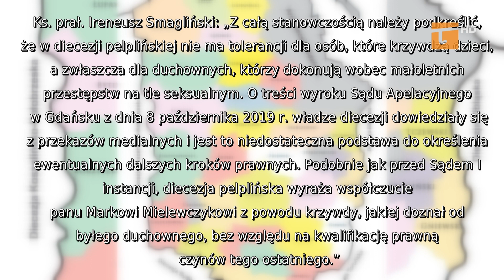Diecezja musi przeprosić ofiarę molestowania - Tv Tetka Tczew HD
Diecezja pelplińska została ukarana za brak reakcji w sprawie molestowania ministranta przez byłego księdza